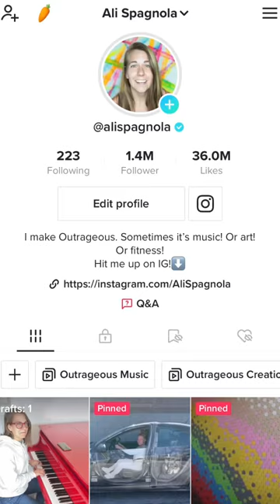You new here?? Check out my ROOM COVERED IN FUR!